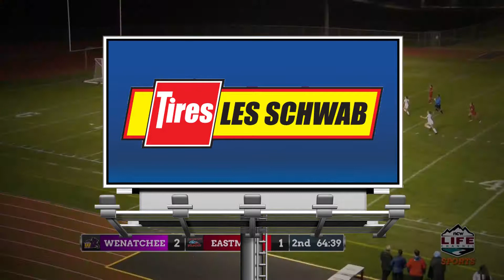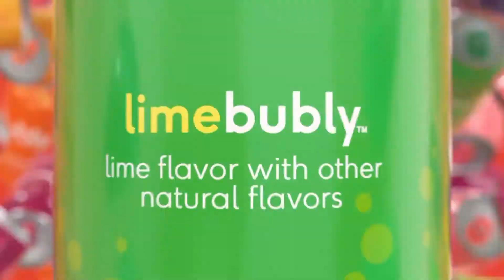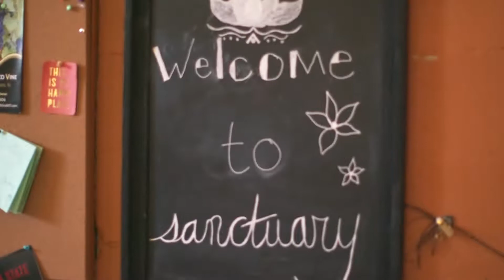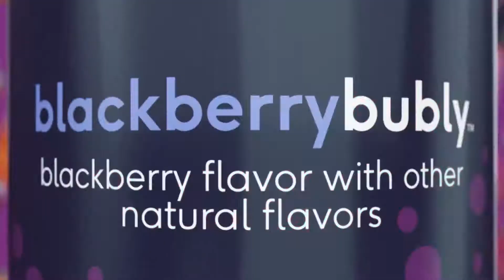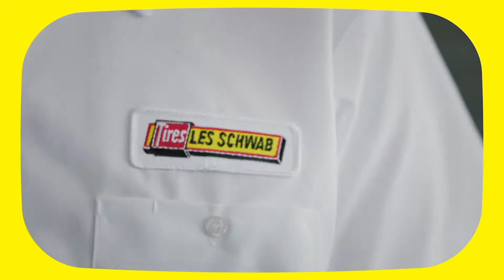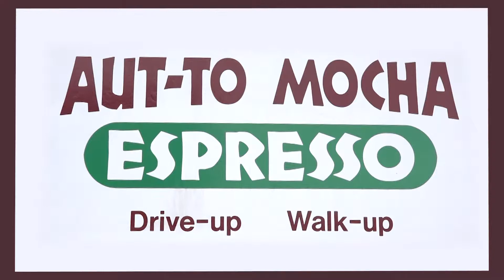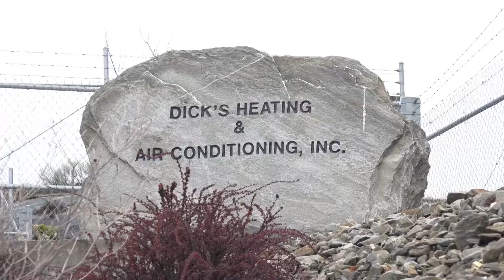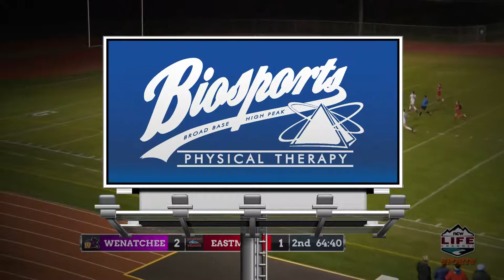Wenatchee vs Davis Football October 18, 2019